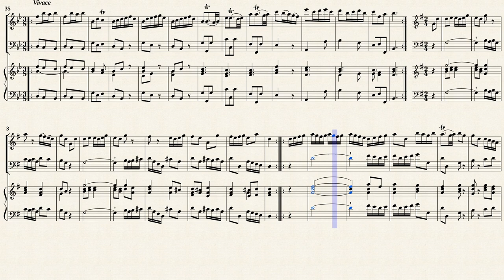Telemann, G. P. _ Spielstücke aus Der getreue Music-Meister [Rec, Viol, Hch]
Arr.by : Johannes Dietz Degen (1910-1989)
Spielstücke aus " Der getreue Music-Meister "
Transposed for Recorder, Viola da gamba and Cembalo in F-Dur
Hortus Musicus, No.8: Spielstücke für Flöte
Kassel: Bärenreiter Verlag, 1949.
Public Domain